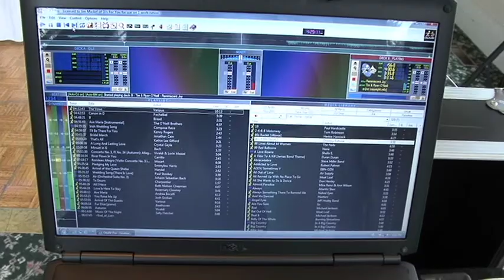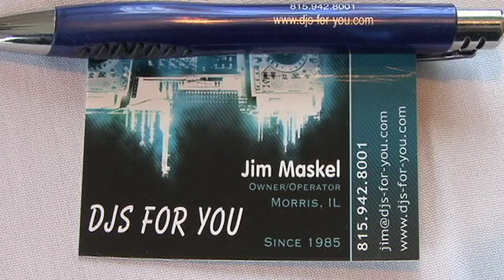DJS For You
Professional wedding DJs serving central Illinois